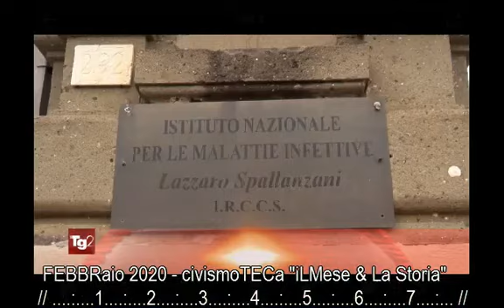TITOLi TG2-giorno 07 febbraio 2020 / primo italiano contagiato da coronavirus